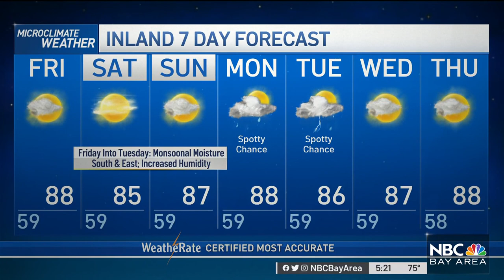Bay Area Forecast: AM Fog; Increasing Thunderstorm Chances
Chief Meteorologist Jeff Ranieri has the latest on how much morning fog. Plus, when thunderstorm chances increase in your Microclimate Forecast.